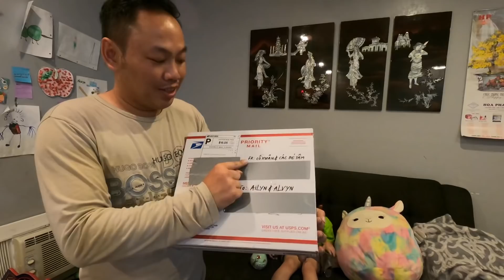Bất ngờ nhận được thùng quà KHỦNG từ các bé 5 Chú Tiểu và cái kết...